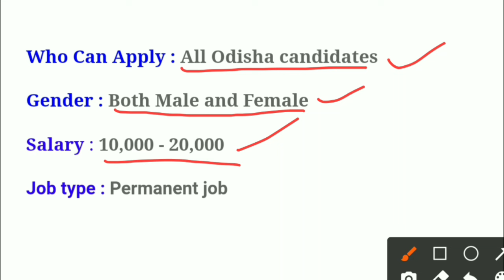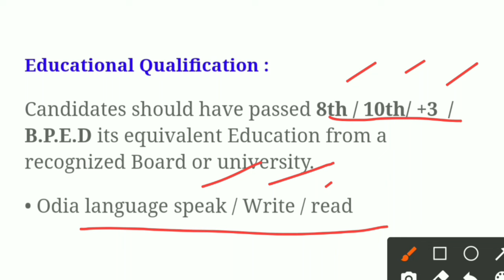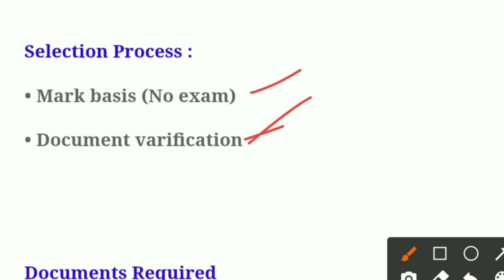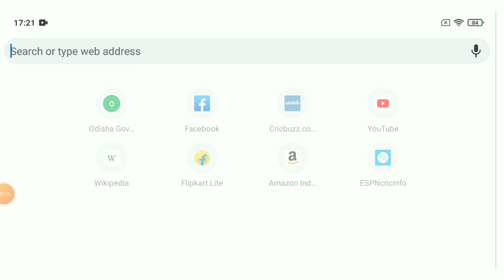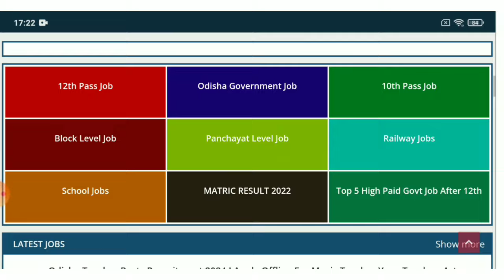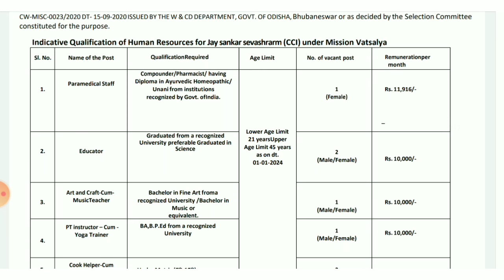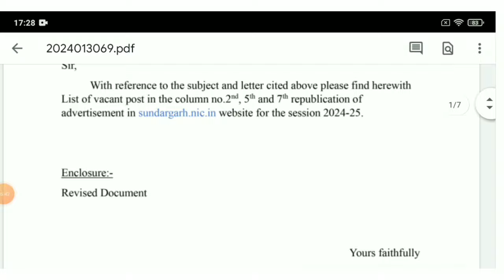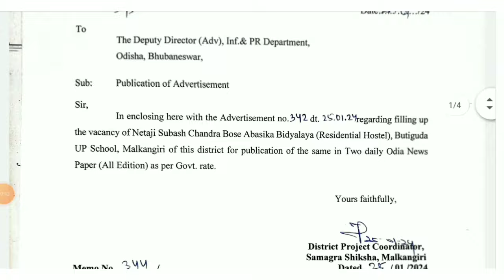Odisha Teacher Post Recruitment 2024 ! Odisha Govt Jobs Recruitment 2024 ! Odisha Job Vacancy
Topic Covered:
1.odisha postal jobs 2024
2.postal job vacancy 2024
3.Free job alert
4.Odisha job alert
5.job vacancy 2024 odisha
6.panchayat level jobs
7.Block level jobs
8.odisha post office requirement 2024
9.Primary  Teacher Requirement 2024
10. tata power job 2024
11.aadhar card job requirement 2024
12.Latest Government jobs